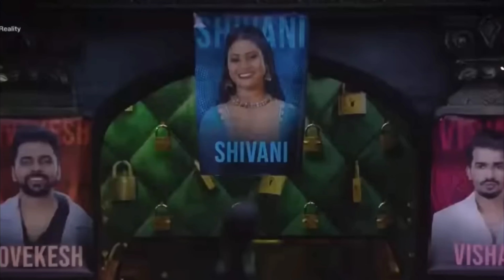VERY EMOTIONAL! Love Kataria, Vishal & Shivani CRYING In Bigg Boss Ott 3😨 Shivani Kumari Evicted?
In this video we are talking about the Bigg Boss OTT3

love kataria
kataria
love kataria vlogs
love kataria bigg boss ott 3
love kataria evicted from bigg boss
love kataria fight in bigg boss
love kataria vs vishal pandey
kataria evicted from bigg boss
kataria fight in bigg boss
kataria vishal fight
kataria vs vishal pandey
kataria vishal pandey and shivani crying in bigg boss
kataria vishal pandey and shivani emotional in bigg boss
kataria emotional in bigg boss
vishal pandey emotional in bigg boss
shivani kumari emotional in bigg boss
shivani kumari
shivani kumari official
shivani kumari bigg boss
shivani kumari evicted
vishal pandey
vishal pandey evicted
vishal pandey bigg boss se bahar
vishal and kataria fight